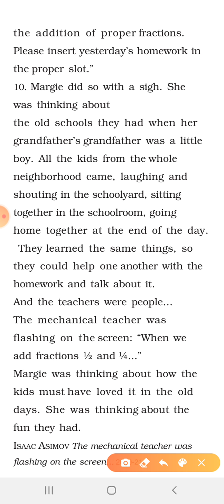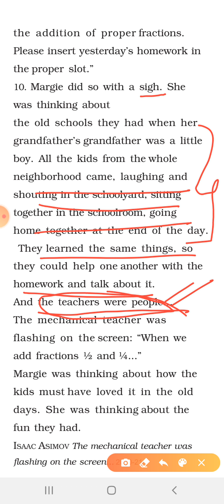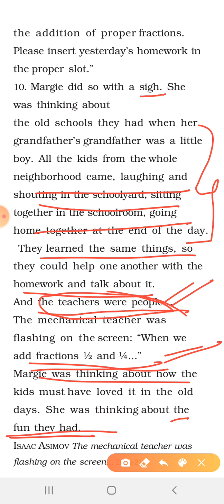The FunThey Had part 5